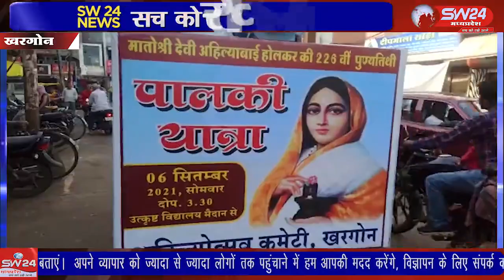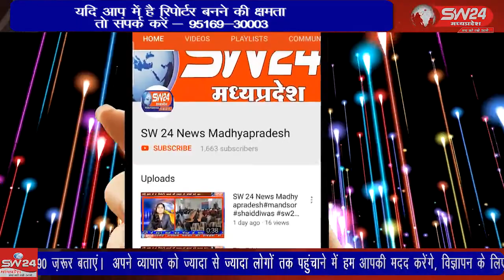SW 24 News Madhyapradesh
खरगोन मे मातोश्री अहिल्याबाई होलकर की 226वीं पुण्यतिथि उत्सवी माहौल में मनाई गई। सोमवार को अहिल्या उत्सव कमेटी नेे शहर के उत्क्रष्ट विधालय परिसर से शाही पालकी यात्रा निकाली। कई स्थानों पर पालकी यात्रा का पुष्पवर्षा कर स्वागत किया गया।